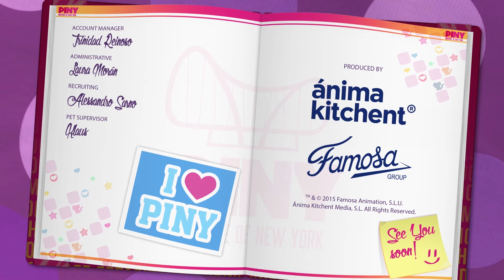PINY Institute of New York - COSMANÍA (T1 - Ep08) 🌟 ❤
COSMANÍA (T1 - Ep08)
Julia ha logrado lo que quería: ser la protagonista de Cosmanía, el musical de PINY. Lo mejor de todo es que su papel de Princesa Galáctica le permitirá estar cerca de Will, que encarnará al Príncipe amado. Una lesión en el último minuto le permitirá a Michelle demostrar sus dotes de actriz, y también estar cerca de Will!

En el Instituto PINY son conscientes de que todos tenemos un talento escondido en nuestro interior y que si no lo alimentamos, no brilla. Que ese talento crece cuando hacemos lo que más nos gusta; un  dibujo, cantar una canción, diseñar un vestido, lanzar a canasta… y lo compartimos con los demás. Nadie debería frenar nuestro talento si no que deberían hacerlo crecer.

Por eso, en PINY no hay libros, aprendemos pintando, bailando o cantando. PINY es la única escuela donde las clases molan más que el recreo y dónde los únicos deberes son hacer mejor lo que más nos gusta.

El talento ya lo llevas dentro. Sólo tienes que hacerlo brillar!!"

Letra: Paul Bevoir y Guille Milkyway
Cantada por Ali Howard
Supervisión musical: Luis Calvo (Elefant Records)

Cada miércoles, jueves y viernes un nuevo vídeo de los muñecos más revoltosos, monísimos y divertidos del mundo.

Ven a Bellyville a jugar con Beth y los Bellies 😂, aventúrate en Bellywood y conoce a los Biggies 🍓 y viaja con las Trotties a todas partes del mundo 🌍 ¡No te pierdas nada en el canal de FAMTOONIES!